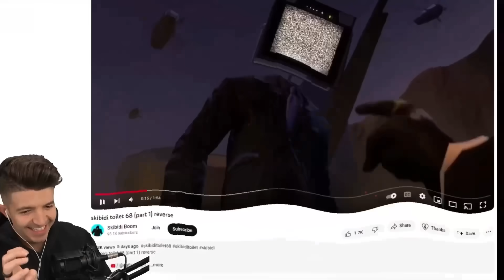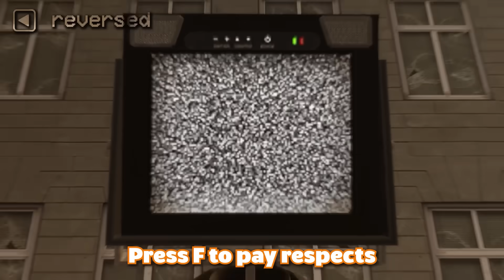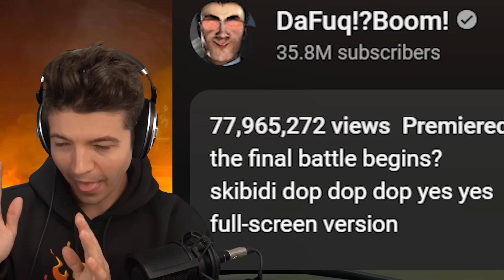EVERY EPISODE OF SKIBIDI TOILET!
🚽Shoutout to  @DaFuqBoom   for continuing to bring us new and exciting episodes!